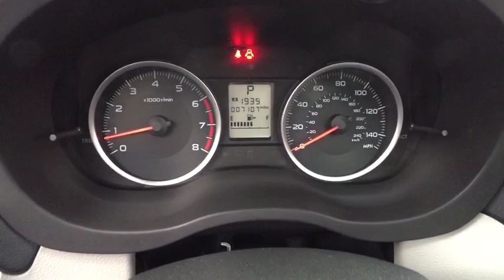2018 Subaru Forester Macomb, Rochester, Royal Oak, Sterling Heights, Troy, MI UD80477S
Dark Gray Metallic U 2018 Subaru Forester available in Macomb, Michigan at Sellers Subaru. Servicing the Rochester, Royal Oak, Sterling Heights, Troy, MI area.

Sellers Subaru
23651 Hall Rd

Huge savings and more versus buying new with this Certified Demo at Sellers Subaru!